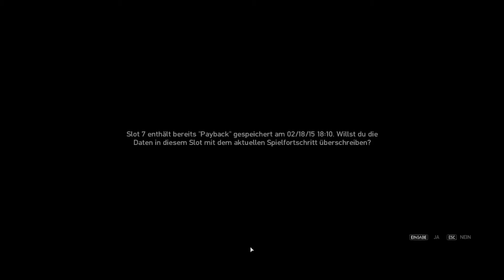Let's Play GTA 4 | # 086 - Suchtfaktor | FullHD60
"GTA 4"
Action-Spiel von Rockstar Games (2008).
Neben den Let's play Videos gibt es auf meinem Kanal auch Best of PietSmiet Videos.

Der Serbe Nico Bellic kommt nach Amerika um den von seinem Cousin versprochenen "ameriakenischen Traum" zu erleben. Dieser verdient angeblich Millionen mit seinem Taxiunternehmen. Leider existieren die Millionen die Roman mit seinem Taxiunternehmen verdient nicht, das Geld bringt ihn gerade so über die Runden. So fällt Nico wieder in sein altes Leben hinein und es stellt sich herraus das es mehr als einen Grund gibt warum Nico nach Amerika gekommen ist...